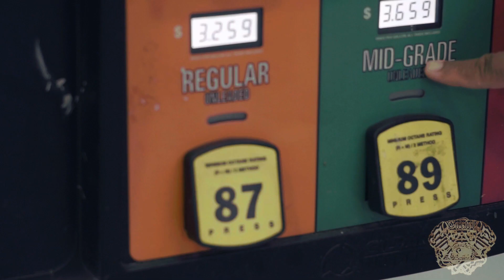BANKHEAD VS CHARLIE CLIPS - BLACK ICE CARTEL - OFFICIAL TRAILER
Bankhead VS Charlie Clips Release Date: 09.01.23 @ 5pm CST

It's going to be a tough decision between bars and performance for this headline battle! The top of The Discrepancy battle card features battle rap vet, Charlie Clips taking on Cartel's own Bankhead, one of battle rap's rising stars. Charlie Clips, as seen on MTV's Wild N Out, has battled on the Cartel stage a few times, but makes his long awaited return VS one of Cartel's top hitters: Bankhead for a crazy 3 round battle of wordplay and performance.